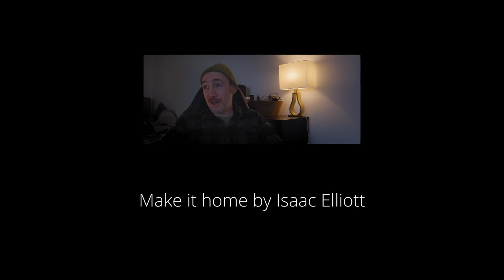Copy / Paste| Short Film - Episode 3 // Panasonic S1H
Part 3 of Copy / Paste is the continuation of a short film I made whilst in lockdown.
It is only short but I hope you enjoy the film.

Shot using Panasonic S1H
Music and sound effects - Epedemic sound